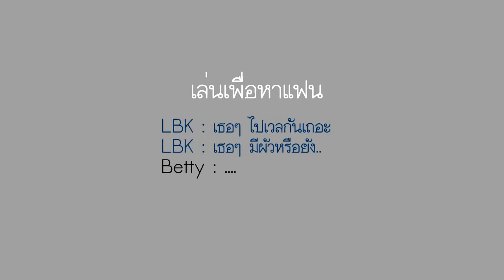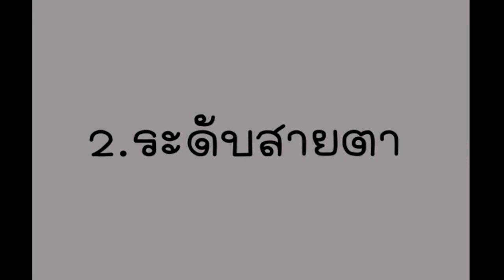รวมสารพัดเหตุผลที่ดีที่สุด